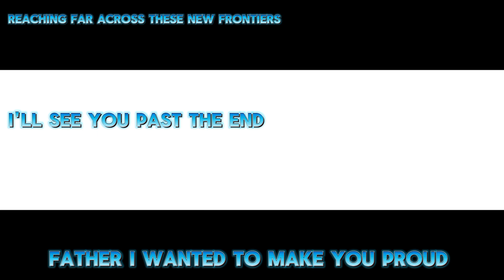Sonic Prime| Anime opening